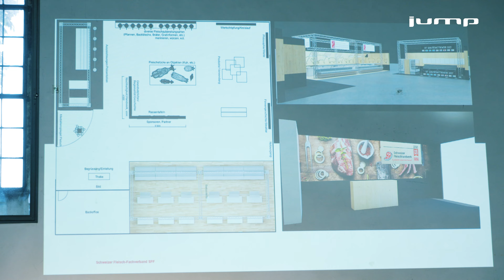HESO Forum 2024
Das HESO Forum informierte die AusstellerInnen und VertreterInnen von Politik und Wirtschaft über die diesjährigen Neuigkeiten. Die Sonderschau steht ganz unter dem Motto: „Schweizer Fleischhandwerk - So entsteht natürlicher Genuss“ und wird vom Schweizer Fleisch Fachverband SFF präsentiert. Als Gastredner informierte Martin Plock über das Mega-Logistikprojekt «Cargo sous terrain». Mehr Infos zur Herbstmesse Solothurn HESO finden Sie